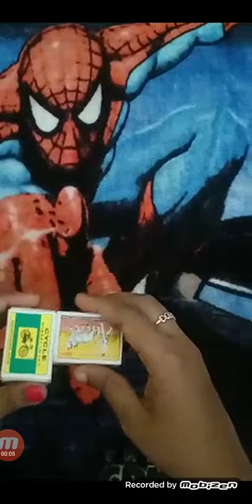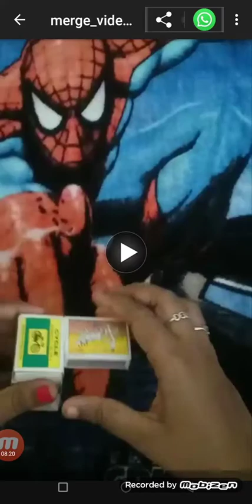minature dressing table